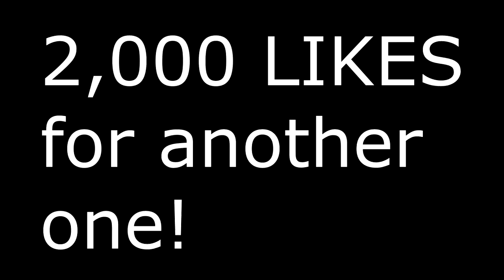FaZe Kay Joins Xbox Live Parties (Funny Reactions)